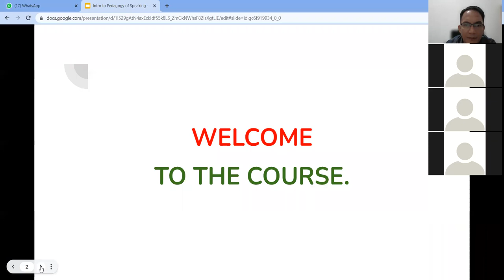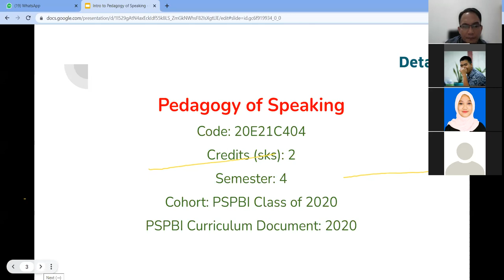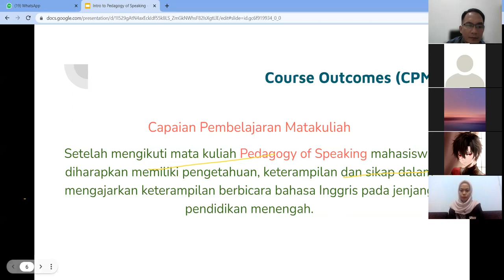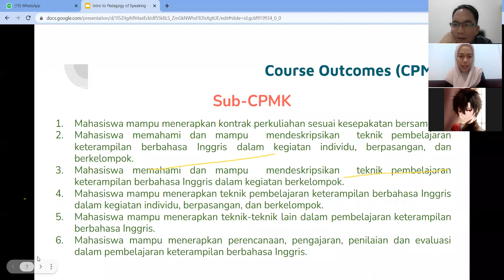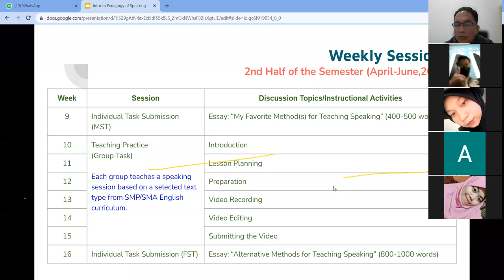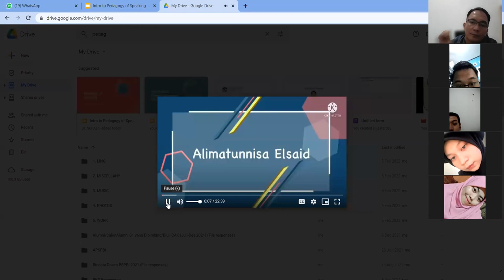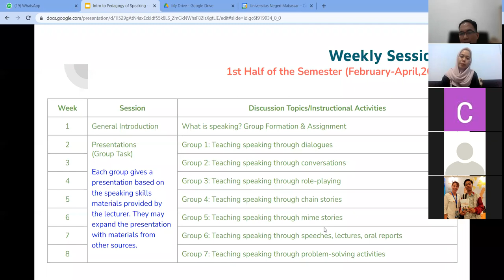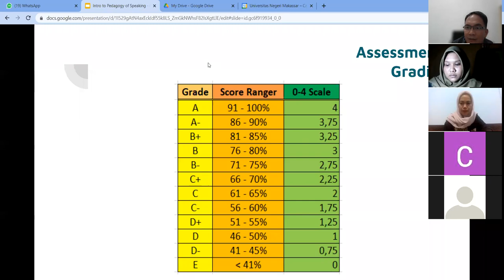Pedagogy of Speaking (2022) - An Introduction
An online introductory session to the Pedagogy of Speaking course for PSPBI's class of 2020 students enrolled in the even semester of the 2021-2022 academic year. The session was presented by the lecturers, Dr. Chairil Anwar Korompot and Dr. Nur Aeni, on Thursday, February 10th, 2022.